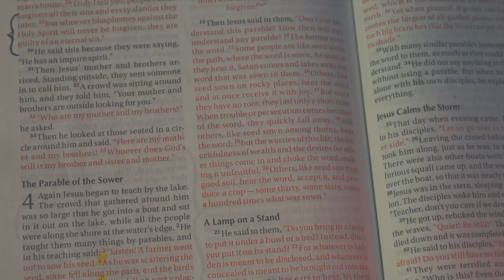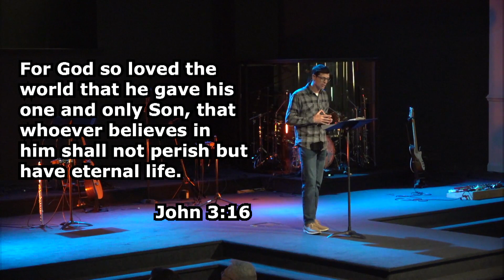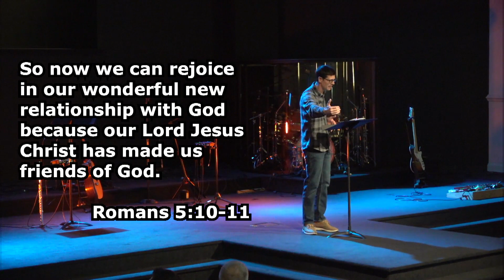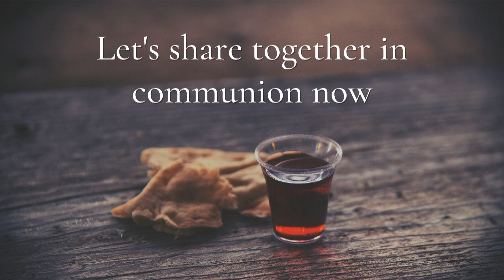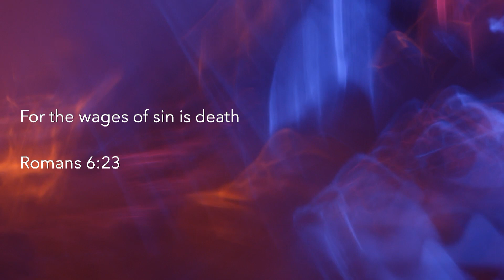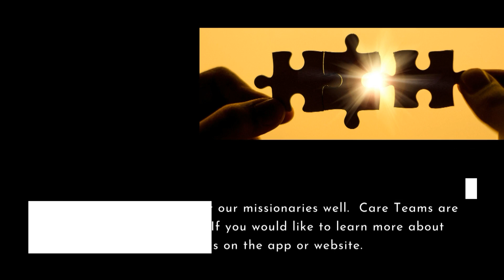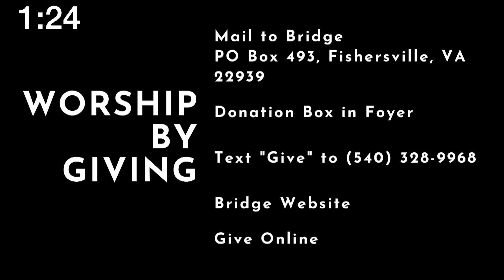Red Letters - Week 14